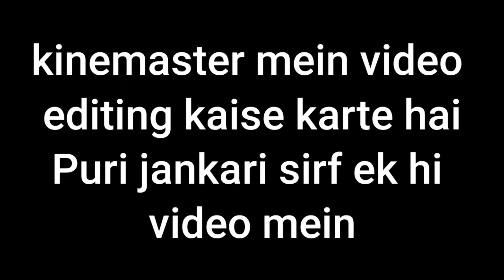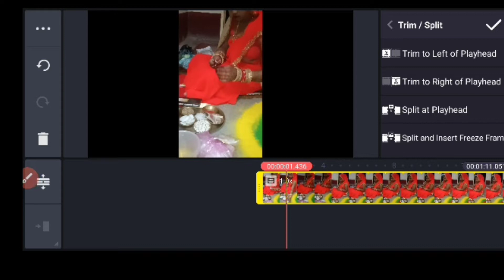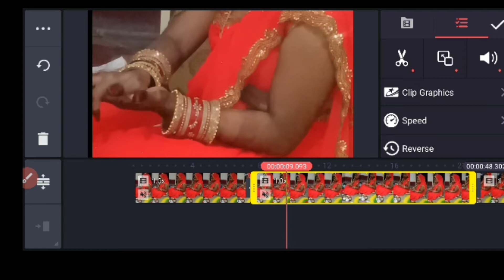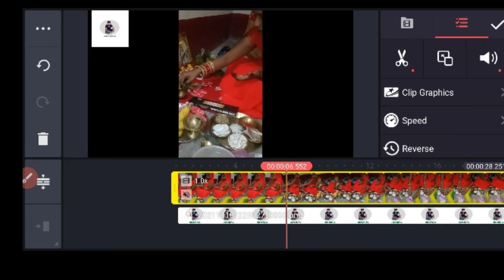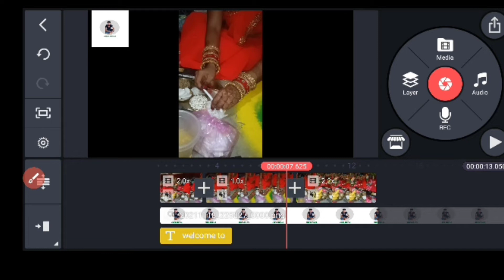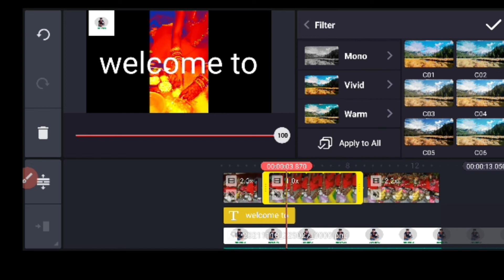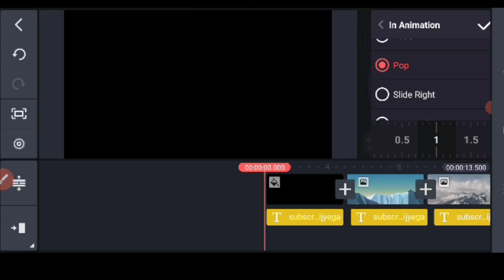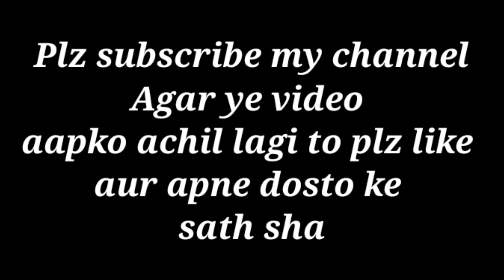Kinemaster Video Editing Full Tutorial In Hindi | Professional Mobile Video Editing Tutorial 2021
is video mein aaplog video ko editing kaise kiya jata hai wo bataya gaya hai mobile par editing ke liy sabhi youtuber kinemaster video editor ka hi use karte hai isse acha software mobile ke aur koi nahin isme wo har function diya huwa hai jo computer mein mahnge software mein diya jata hai.
agar aap is video ko 2 ya 3 baar dekh liy to sabkuch barike se aap sikh payenge ye video beginners to advanced level ka banaya gaya hai jisse aap dekhkar bahut kuch video editing ke bare mein sikhpayenge.

iss video mein kinemaster ke mostly basic to advanced Functions ke bare mein bataya gaya hai to aap iss video ko last tak dekheneg tabhi aap bahut barike se aur ache sikh payenge.

kinemaster is fully featured for android mobile video editor.
kinemaster has smart and powerful video editor that its use very easy like chroma key, voiceover,blending,voice changing ,voice editing, colour changeing ,and many more features available on kinemaster.

16. best video editing software